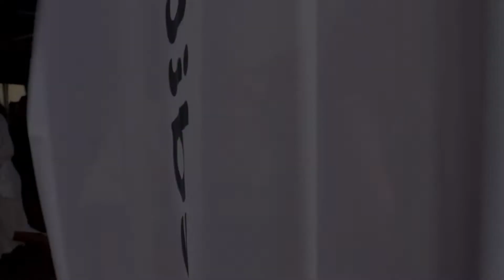Miss World Spain - Recogida de residuos en Melilla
Esta mañana las mujeres más bellas de España (por dentro y por fuera) han acudido a la playa Horcas Coloradas de Melilla para participar en una acción de recogida de residuos dentro del programa PlasticFree de Transmediterránea y Naviera Armas. A la acción también les acompañaron los miembros de la Asociación Te Ama y autistas de Melilla.